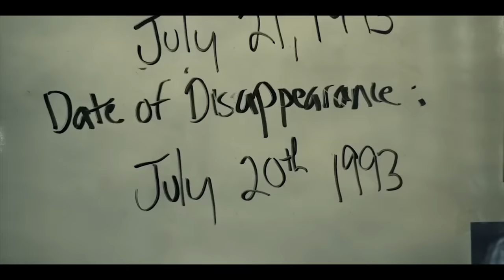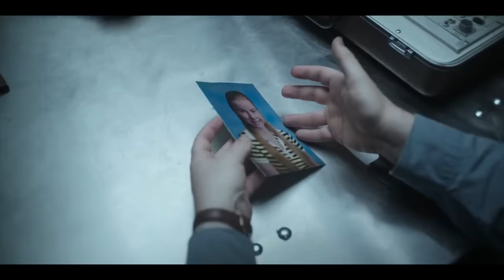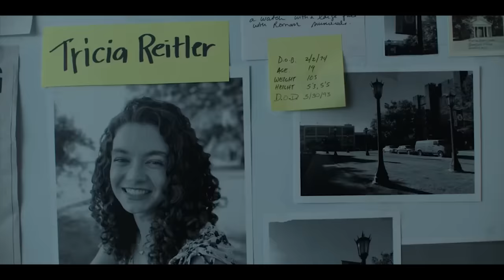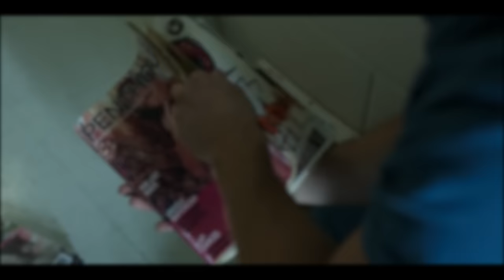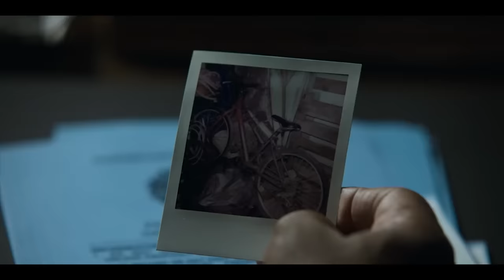Nữ nhân viên FBI và tên tội phạm may mắn? | Recap Xàm: Blackbird